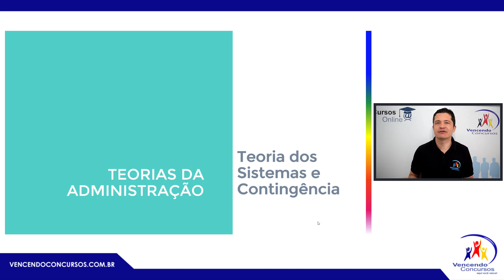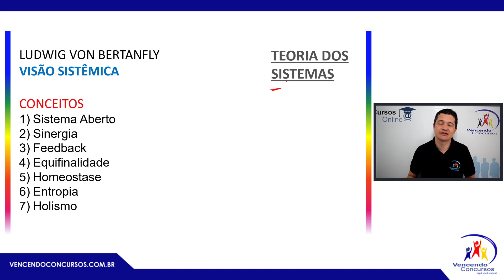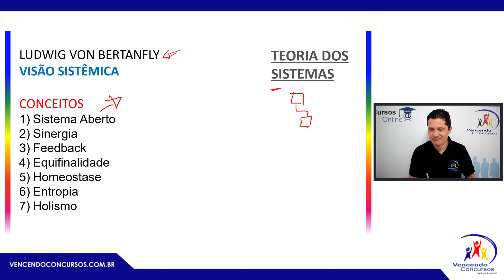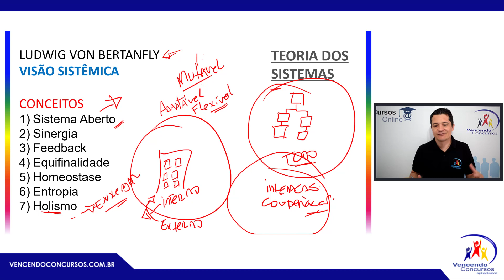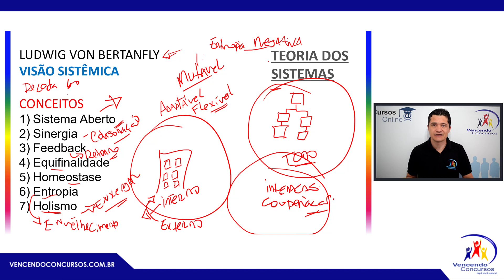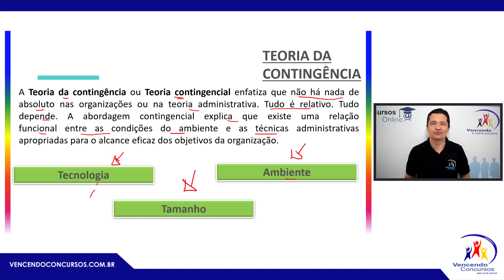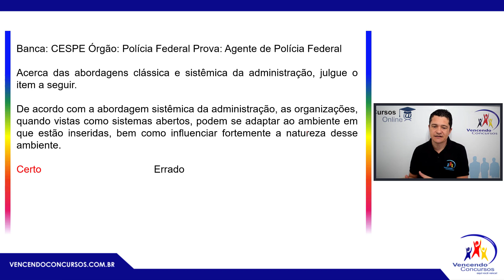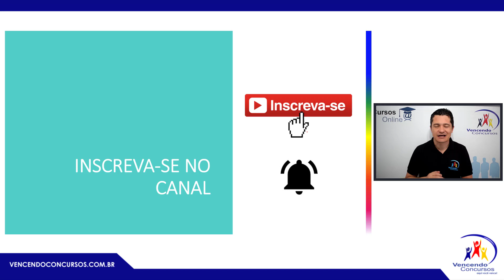Aula 06 - Adm Geral e Pública - Teoria dos Sistemas e Contingenciais - Concurso Receita Federal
Aula 06 - Teoria dos Sistemas e Contingenciais

LUDWIG VON BERTANFLY
VISÃO SISTÊMICA

CONCEITOS
Sistema Aberto
Sinergia
Feedback
Equifinalidade
Homeostase
Entropia
Holismo

A Teoria da contingência ou Teoria contingencial enfatiza que não há nada de absoluto nas organizações ou na teoria administrativa. Tudo é relativo. Tudo depende. A abordagem contingencial explica que existe uma relação funcional entre as condições do ambiente e as técnicas administrativas apropriadas para o alcance eficaz dos objetivos da organização.

Banca: CESPE Órgão: Polícia Federal Prova: Agente de Polícia Federal

Acerca das abordagens clássica e sistêmica da administração, julgue o item a seguir.

De acordo com a abordagem sistêmica da administração, as organizações, quando vistas como sistemas abertos, podem se adaptar ao ambiente em que estão inseridas, bem como influenciar fortemente a natureza desse ambiente.

Certo     Errado